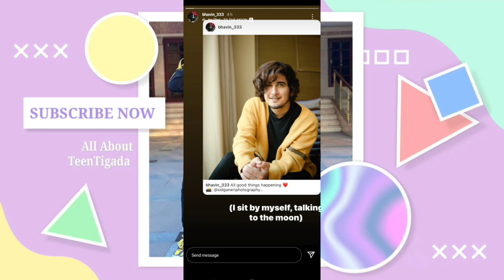Vishal Pandey New Comedy Video Soon ! | Again Vissam New Reels Video | Bhavin Bhanushali | Fam Jam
# कोई भी एक्शन लेने से पहले कांटेक्ट जरुर करें #